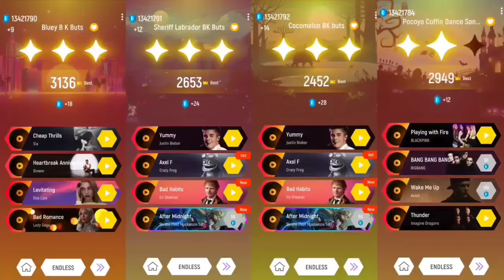Bluey Bingo Cartoon 🆚 Peepa Pig 🆚 Funko Pop Marvel 🆚 Pocoyo. Who Is Best ??